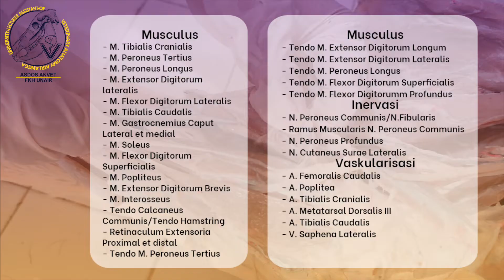Anatomi Topografi : Regio Tibiofibula & Digiti [ENG SUB]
Anatomi Topografi Veteriner Regio Tibiofibula & Digiti : Pada pertemuan kali ini mempelajari topografi antomi kaki belakang pada daerah tibiofibula dan digiti bagian medial maupun lateral, yang meliputi orientasi dan beberapa bentukan muskulus, vaskularisasi serta inervasi